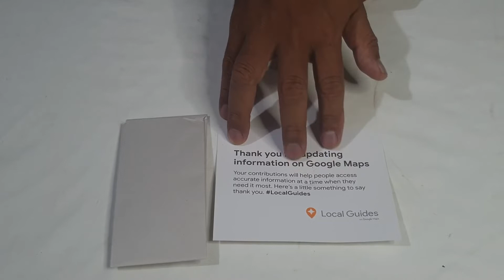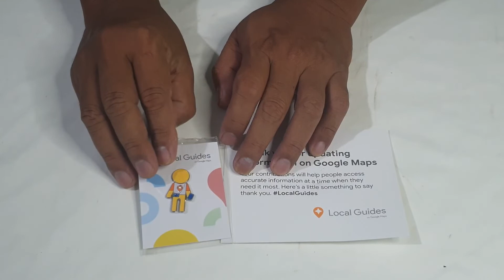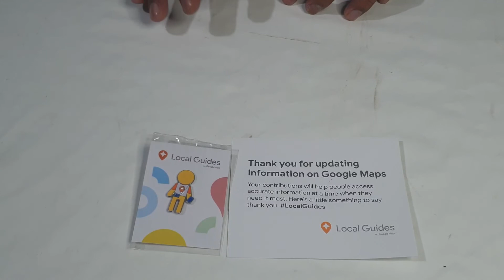UNBOXING SPECIAL GIFT DARI GOOGLE APA YA KIRA-KIRA??...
Video ini berisikan informasi tentang gift dari google karena ktif sebagai local guides ..disimak ya..